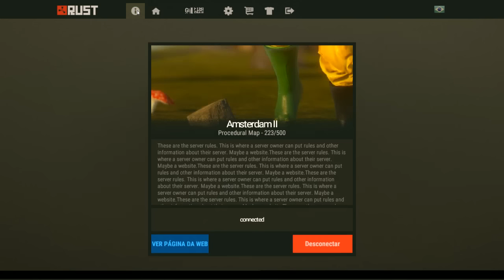RUST - Lança Chamas #388